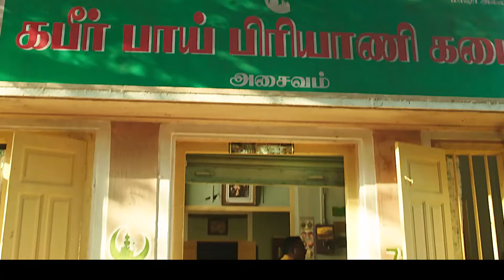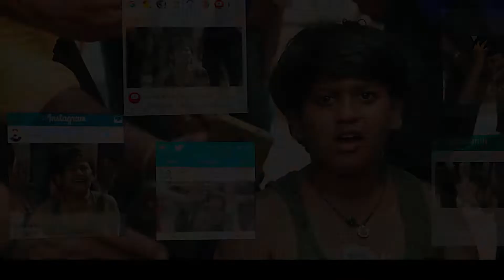什么都能复制，就是不能放钱进去的聚宝盆，原因竟然如此简单